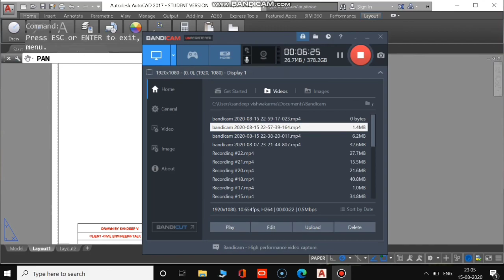House plans on plot 25'x32' |3BHK |800 sq ft. civil engineering designs.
house design within a plot size 25'X32'  area 800 sq ft with maximum space for utilization.

home design and plan for 800 sq ft plot size 2 bed with study room and master bedroom with combined toilet and bathroom.